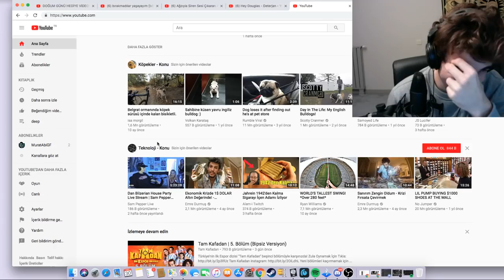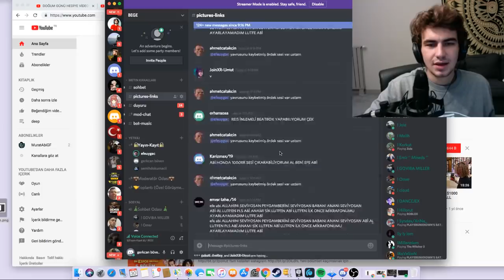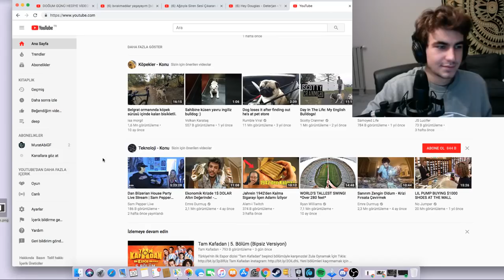Berkcan Güven Kendisi Yüzünden Dayak Yediği Takipçisi İle Konuşuyor